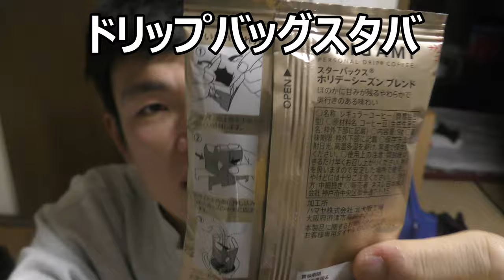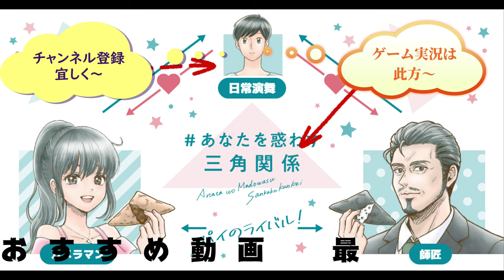ドリップバッグのスターバックス飲んでみたら今までとは又違った味わい～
スターバックスのドリップバッグコーヒーを飲んでみました。お店、ネスカフェ、コンビニと色んなスタバを飲んできましたが、まだ飲んでいないスタバがあったんですね～